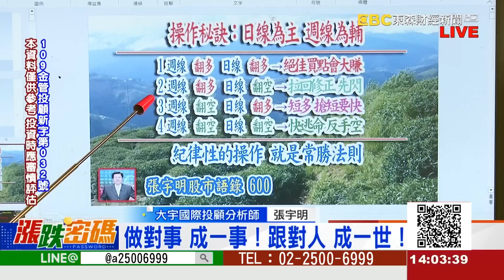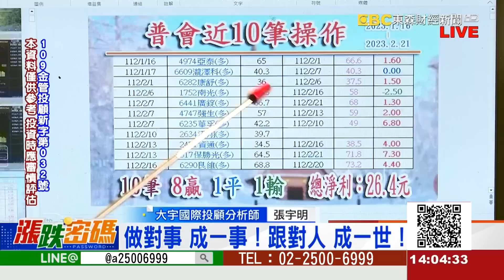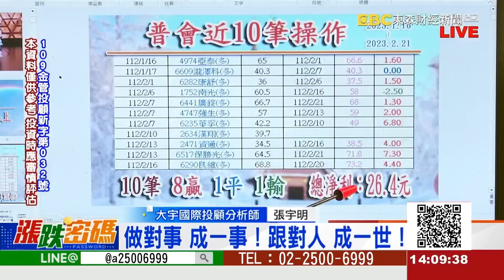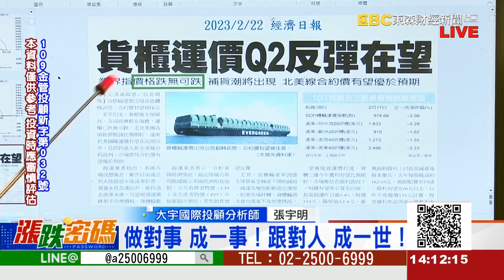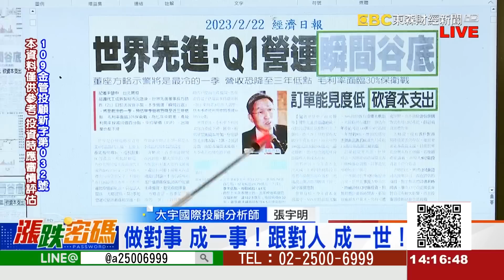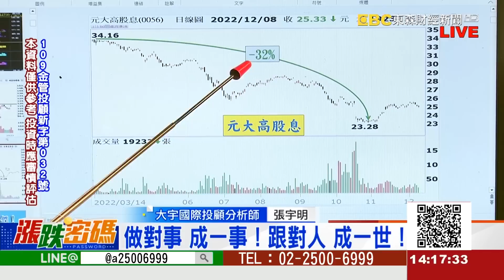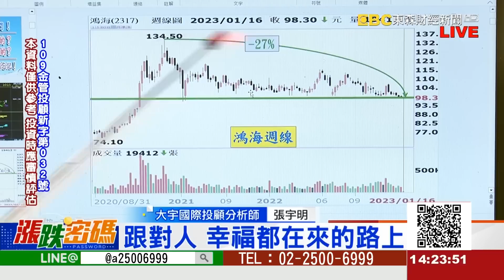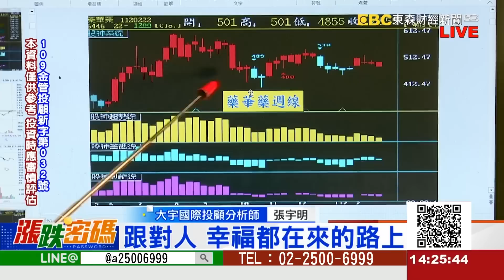做對事 成一事！跟對人 成一世！《漲跌密碼》張宇明老師 20230222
LINE：@a25006999